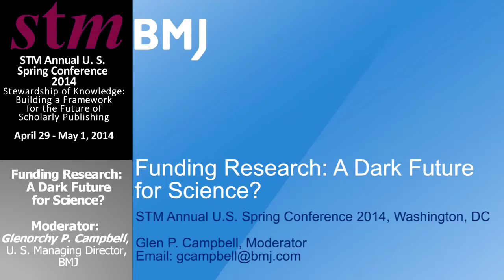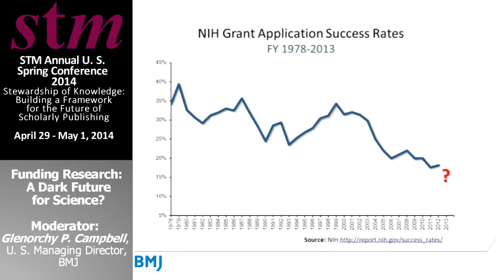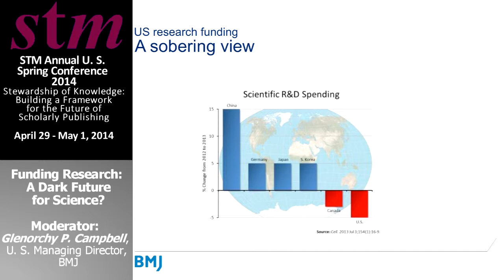STM Spring Conference 2014 - Funding Research - Glenorchy P